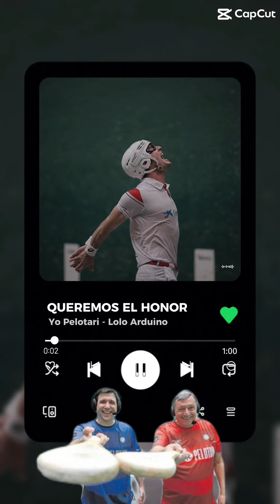Queremos el Honor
Yo Pelotari - Lolo Arduino y AI
¡En el torneo del jamón, paleta cuero en acción!
Gritamos con pasión, ¡nuestra canción resuena!
En cada rincón, ¡nuestra pasión se desata y estalla!

[Verse]
Pasión retumbante, en mi pecho late fuerte,
El torneo del jamón, fiesta en la ciudad,
Desde Pamplona, cuna del juego, emoción envolvente,
Club Tenis Pamplona, atracción sin parar.

[Chorus]
Queremos el honor, levantar el jamón,
¡YO PELOTARI y la esencia de la paleta cuero en acción!

[Verse 2]
El torneo crece, ahí estás tú,
Cada golpe, cada sueño, momento de virtud.
Desde que te vi, la hermandad no se va,
Con el quinto jugador, la victoria está cerca ya.

[Verse 3]
Los niños sueñan con triunfar,
En el torneo, quieren brillar.
Cada momento, cada acción,
Desata la pasión.

[Outro]
Al terminar la última jugada,
Nuestros corazones ansían la próxima batalla,
Porque en esta saga sin final,
La emoción del juego siempre nos llama.
[Chorus]
¡YOOO YO PELOTARIII